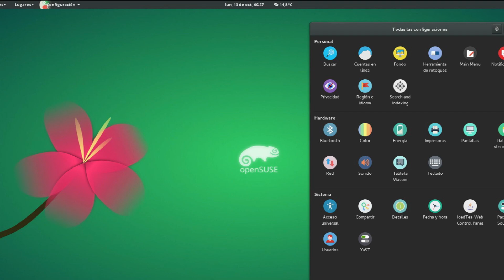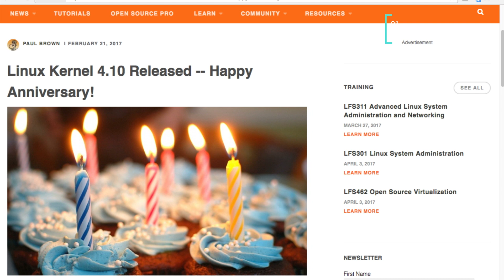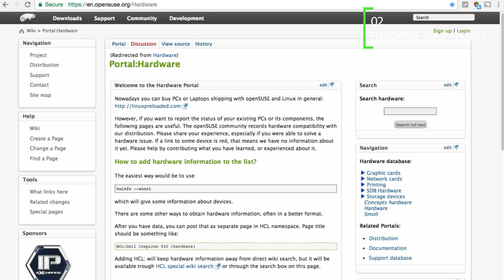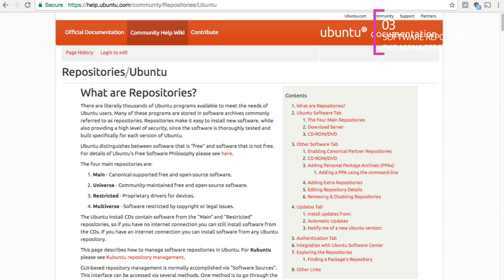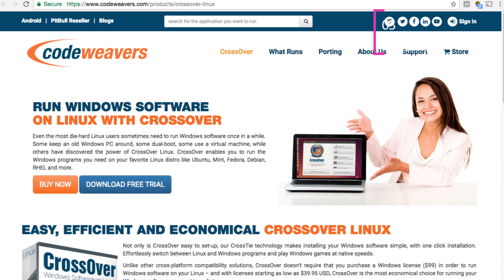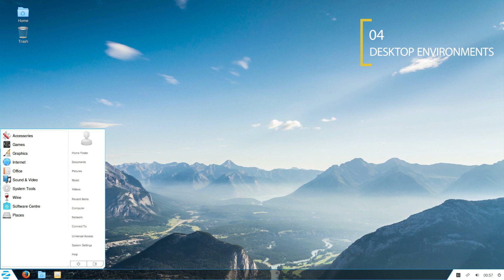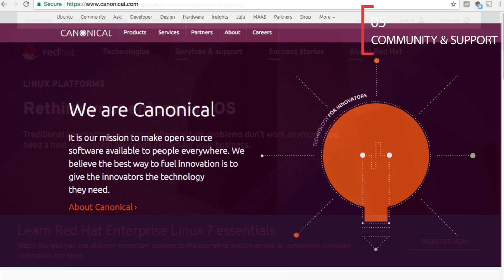05 THINGS YOU SHOULD KNOW BEFORE SWITCHING TO LINUX!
There are lot of good reasons why you should switch to linux. The new linux distributions are extremely well built, looks beautiful out of the box and offers a lot in terms of customisation and tweaking. But there are few things that you should know before switching to linux.  I’ve covered it in 5 major points.

1. PICKING THE RIGHT LINUX DISTRO IS EXTREMELY IMPORTANT

2. HARDWARE COMPATIBILITY

3. SOFTWARE REPOSITORY & PACKAGE MANAGERS

3. DESKTOP ENVIRONMENTS

4. COMMUNITY & SUPPORT

Check out my video on 4 Apps to run windows program on linux  :